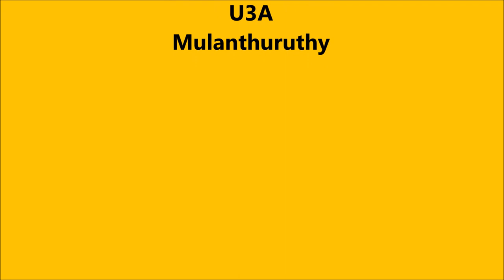Basket Boating Mango Meadows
Mango Meadows Agricultural   theme  park at Kaduthuruthy  Kottayam   has  different types  of boating facility. One  is a  basket  boat which can  accommodate  4 persons .   They can have a ride  in the pond safely . Here  is a  video on that